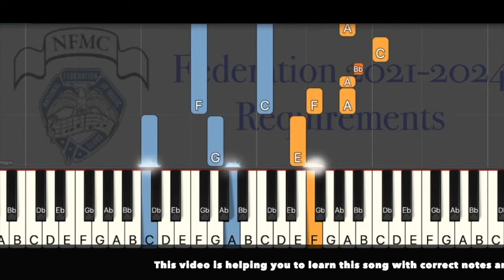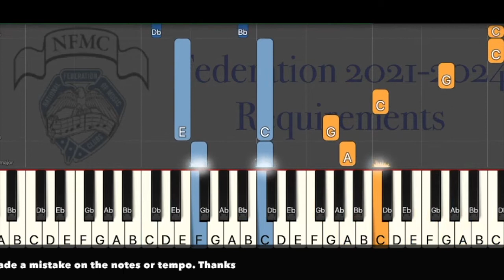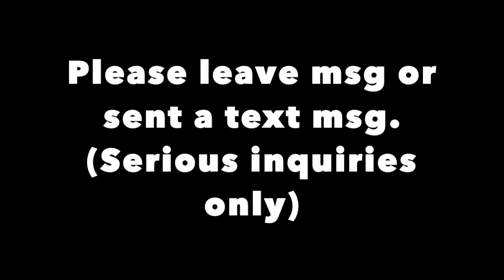Tuilip Time E2 Level at Slow Speed, National Federation NFMC Requirement 21-24, Piano Lessons